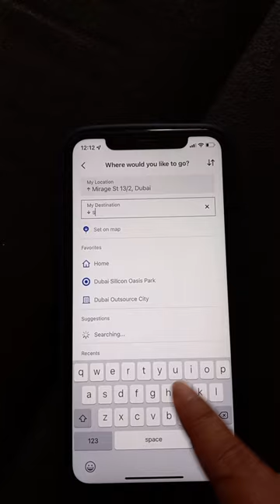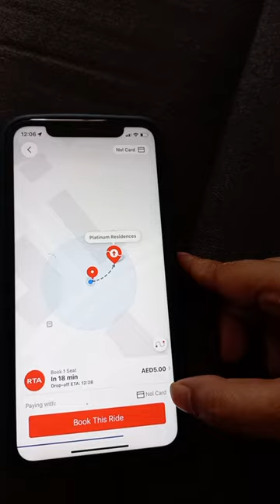How to booking Bus On Demand/Dubai life /rta /transportation / Local Transport in your area./app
Bus On Demand

Local Transport

Dubai life